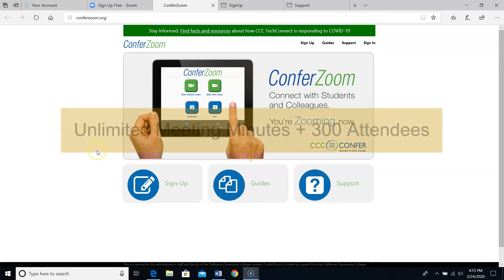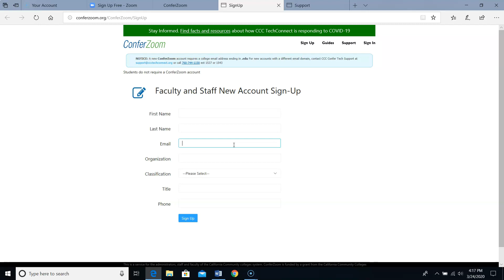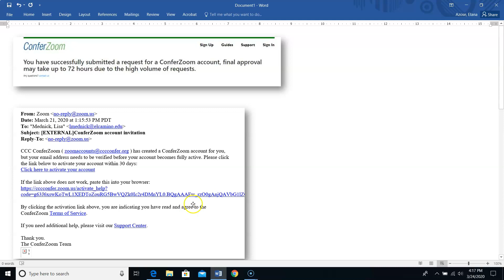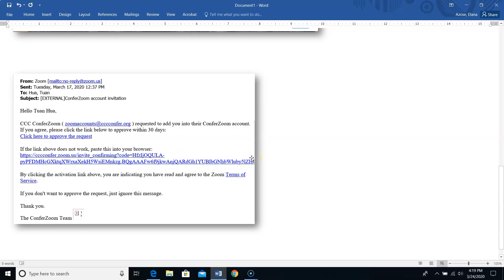How to Sign Up for a Zoom Account - (ECC & other CCC Employees)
How to Sign Up & Activate a free Pro Zoom account for employees of El Camino Colleges and other California Community Colleges.